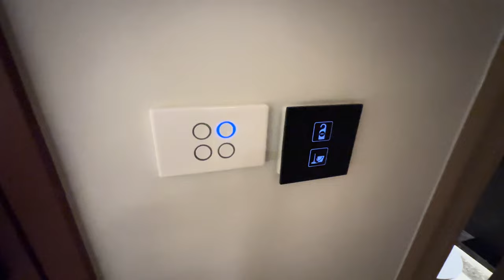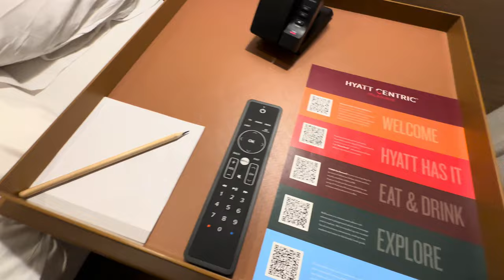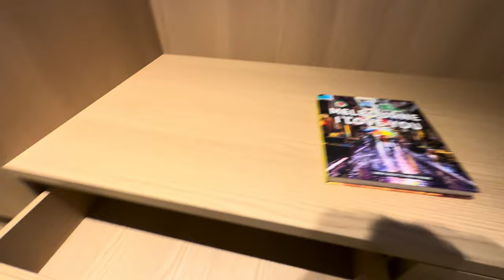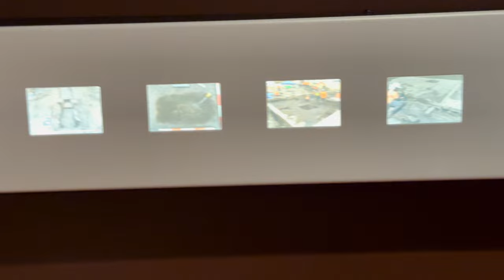Hyatt Centric Melbourne - King Suite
Hyatt Centric Melbourne
25 Downie St, Melbourne VIC 3000, Australia